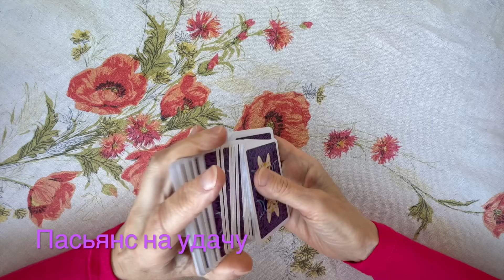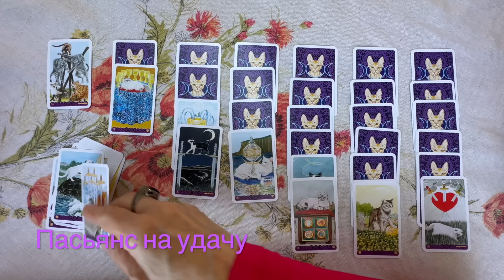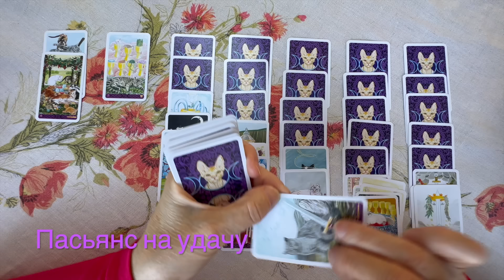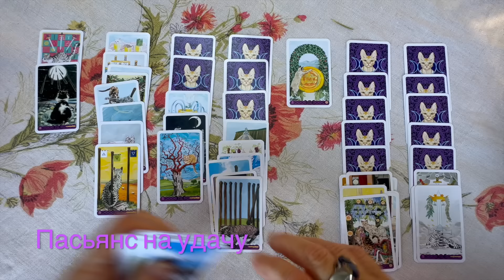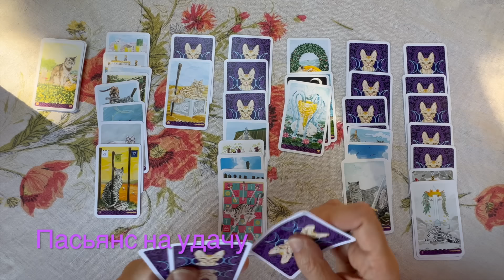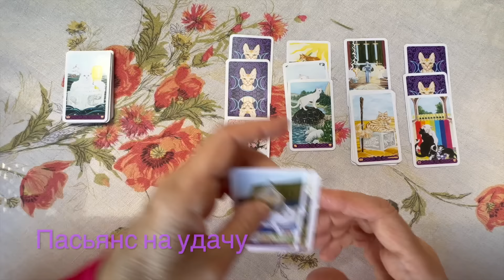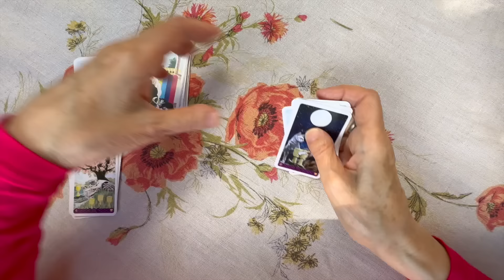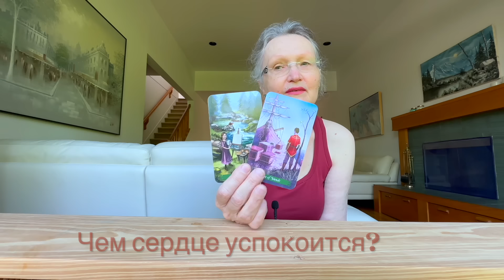Что тайное станет явным? Узнай то чего раньше не было видно колена таро онлайн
eth: 0xAD6FDcAE73e3Cf0E564c91af5F1fB0c10F7B1C79
btc: bc1qzdc7ayf9zudtw3sk9s8spavfcsqksq2xasmr7x

Елена - известная во все мире астролог, родилась в Киеве еще в Советские времена, в космические 60-е С момента рождения, ее заметили звезды и подарили ей талант к эзотерике.

В декабре 1991  года, когда Союз распался и двери в Мир открілись, Елена взяла билет в один конец и отправилась, как и подобает астрологу, путешествовать по Миру, вначале Гамбург, затем Берн и Торонто. И вот уже 25 лет, Елена живет на берегу Тихого Океана, в городе Ванкувер.